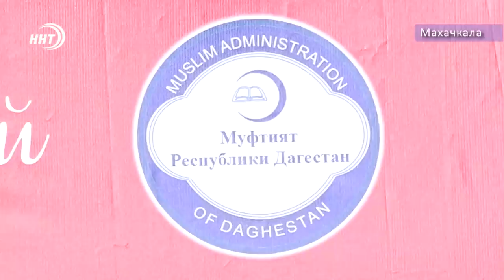Муфтият Дагестана подарил махачкалинцам новый парк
Сепараторный поселок Махачкалы украсил новый парк, открытия которого без преувеличения ждали все. На торжественную церемонию пришли сотни людей, взрослые и дети. Они уже успели покататься на качелях и позаниматься спортом.

Облагороженную территорию, где раньше стояло здание, сгоревшей в 2003 году школы-интерната, назвали Сквером шахидов в честь погибших детей, а также в память о дагестанцах, отдавших свои жизни ради благополучия родного края.

На открытии сквера был и наш корреспондент Хамза Нурмагомедов.